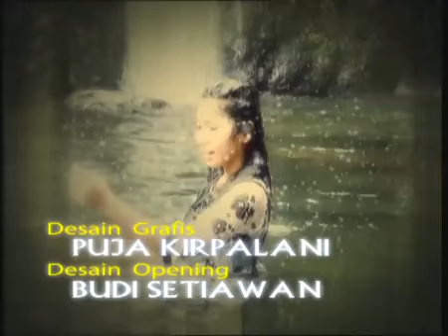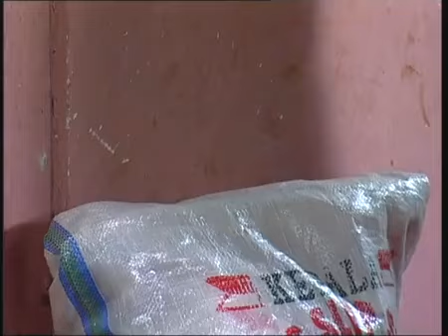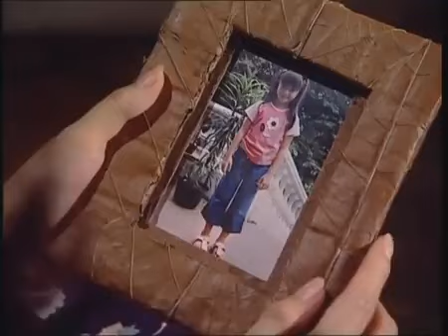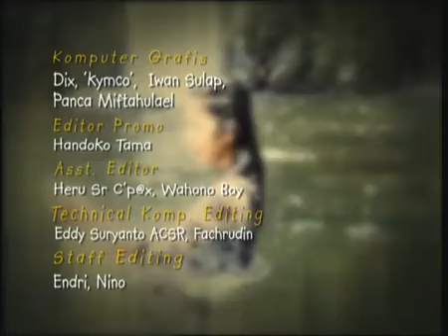Dongeng - Gadis Kecil Bersepatu Merah